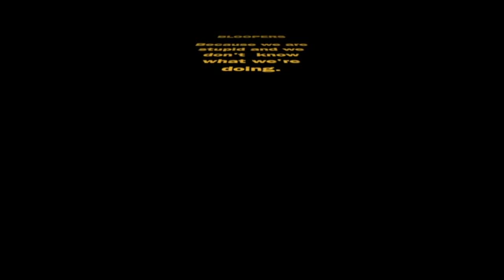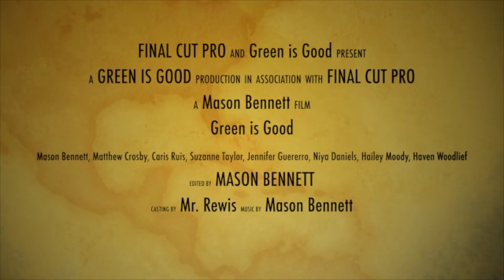oh no :(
This video is about mason bennets